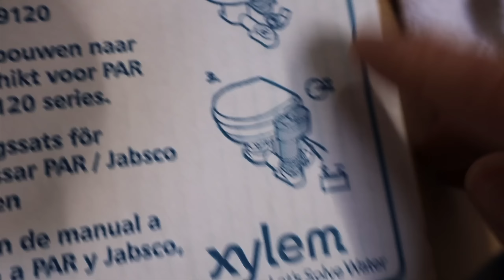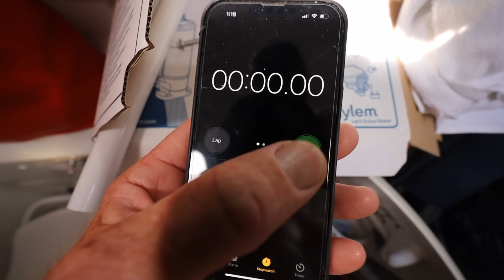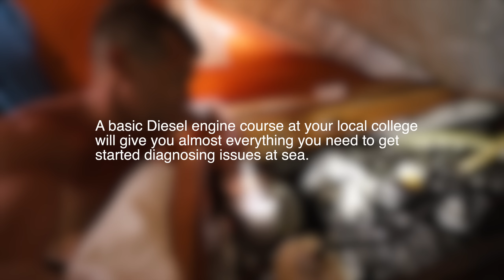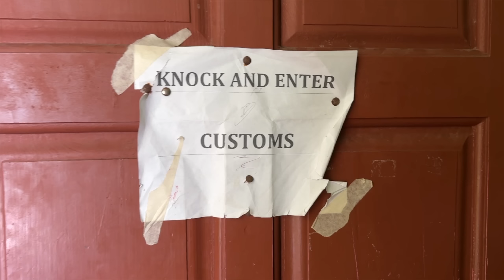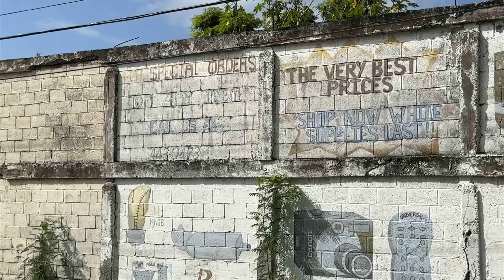The Reality of long-term Life Aboard